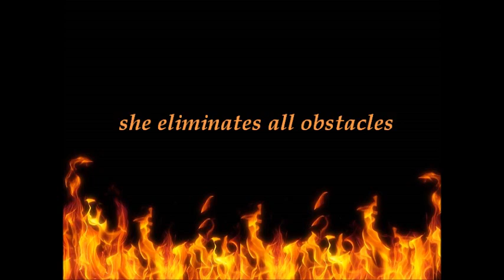Bhaskar's Arts Academy Bhairavi trailer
Bhairavi -- the absolute, unquenchable hunger that propels all life. The power of the Divine Feminine.